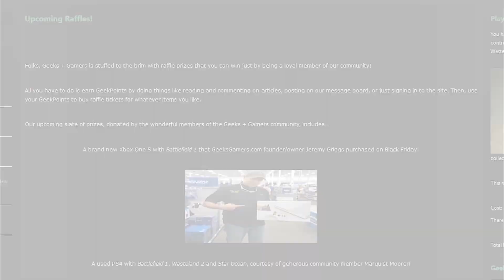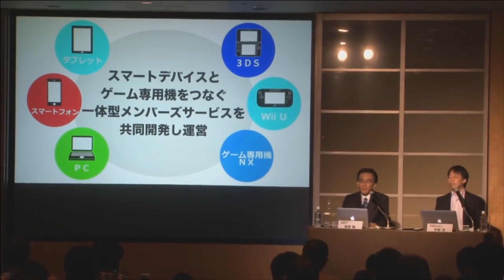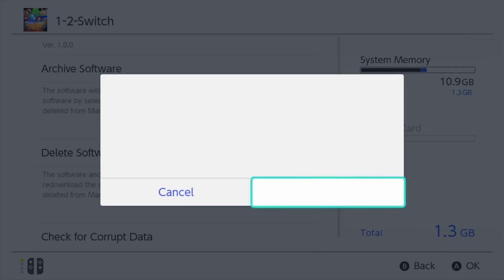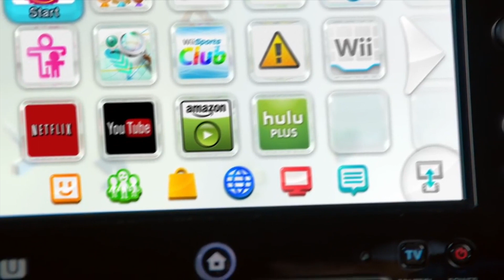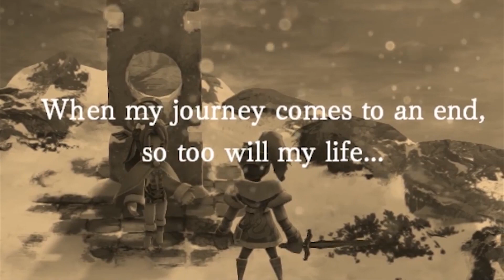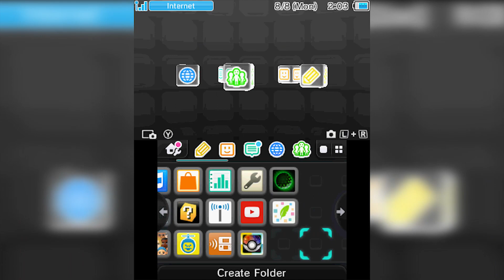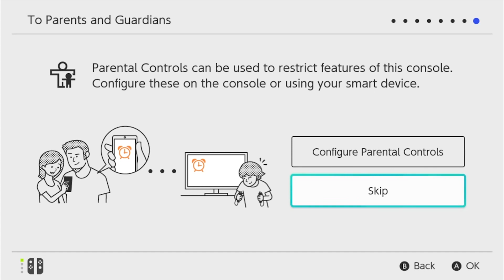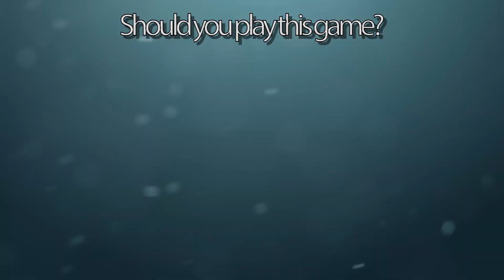Nintendo Switch Review - Game Away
The Nintendo Switch is a amazing piece of technology. But with all of the hype around it, is it worth a purchase despite a lackluster lineup and missing features?

Don't forget to sit back, relax, and Game Away!